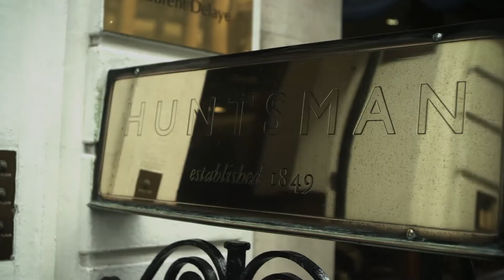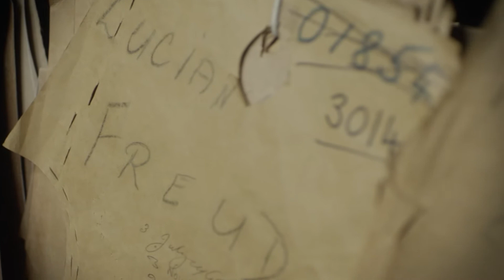Gregory Peck Short Film